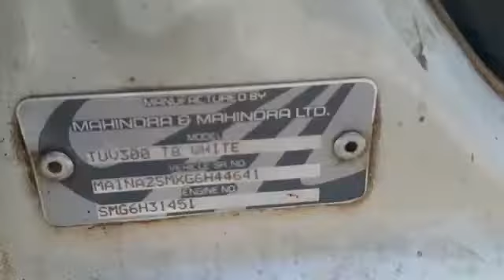2016 Mahindra TUV300 T8 Cuttack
2016 Mahindra TUV300 T8 Cuttack